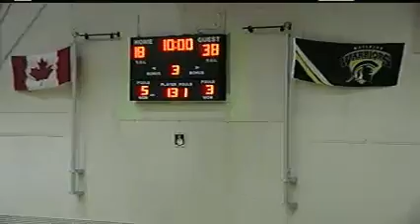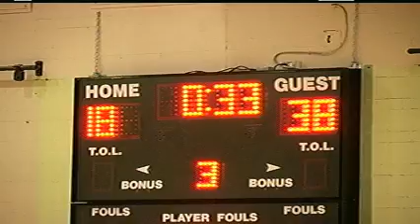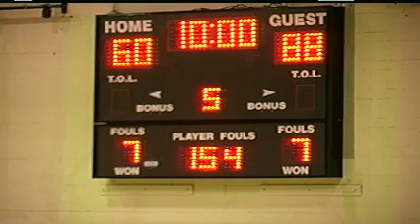University of Waterloo Warriors vs Wilfrid Laurier Golden Hawks - January 16th 2013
League: Ontario University Athletics Women's Basketball
Location: Physical Activities Complex (uWaterloo)
Home Team: University of Waterloo  Warriors
Visiting Team: Wilfrid Laurier Golden Hawks